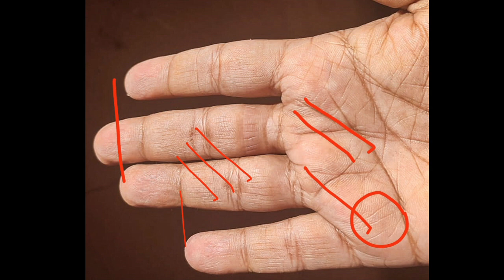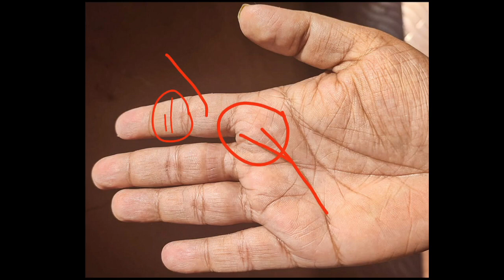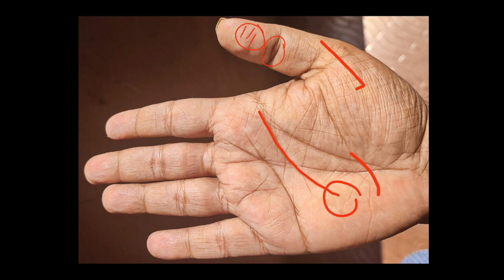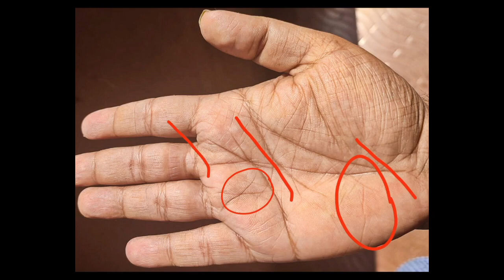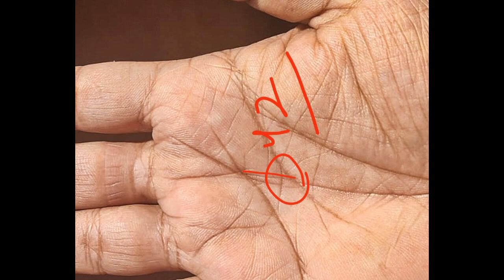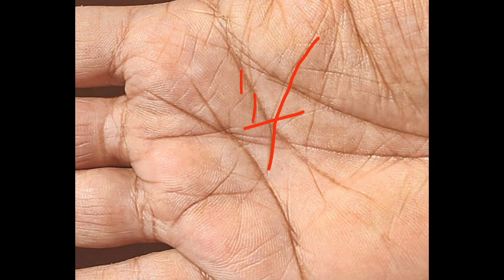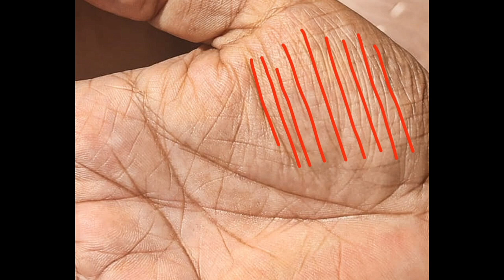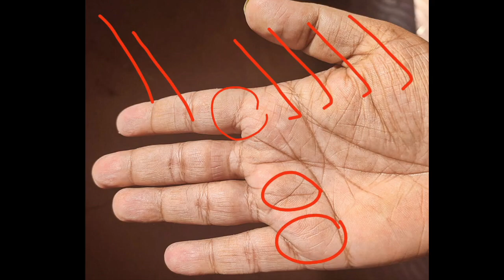Hast rekha ,क्या हे मेरे जीवन का मकसद?क्या होगा भविष्य?ऐसे ही सवालों और शुभ चिन्हों से भरी हुई हथेली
hast rekha hast rekha gyan dhan rekha vivah rekha हथेली की यह छोटी रेखाएं ही काम बिगड़ती है हथेली से जाने आयु कितनी है hast rekha in hindi जाने कितनी होगी आपकी उमर जीवन रेखा से hast rekha gyan in hindi surya rekha prem vivah rekha hast rekha kaise dekhe जीवन रेखा से जाने आयु hasth rekha vivah rekha in female hand rahu rekha in palmistry जीवन रेखा से करे आयु की गणना जीवन रेखा से करें आयु की गणना